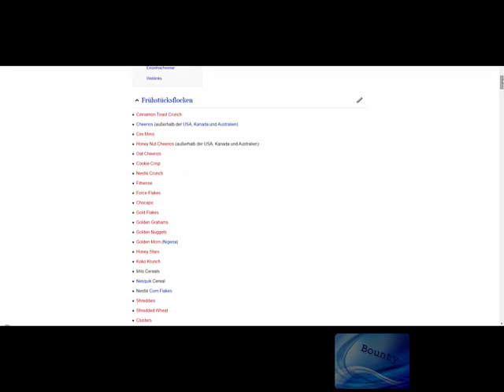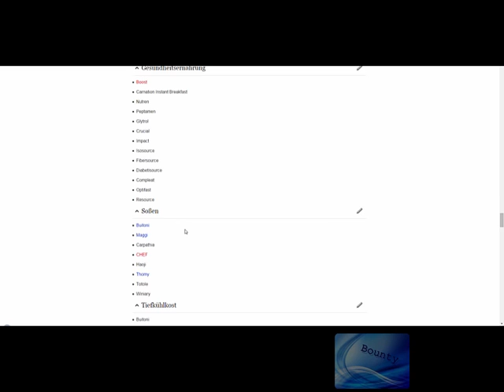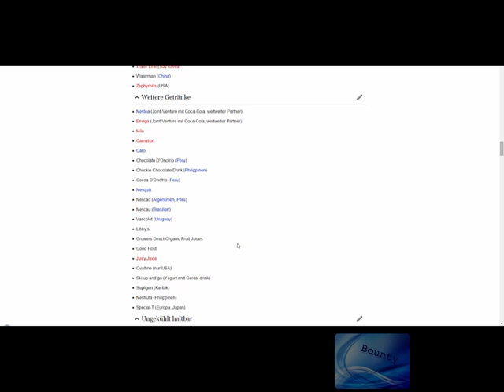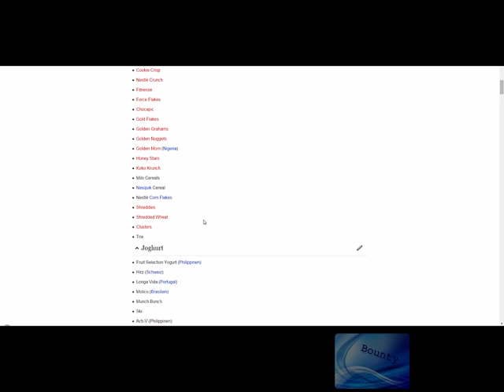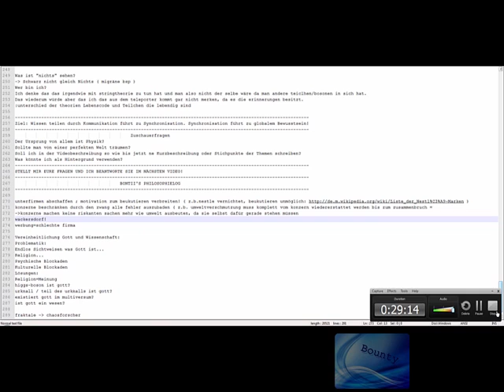Bontii's Philosophielog #28: Konzerne, Unterfirmen abschaffen und Werbung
in dieser episode rede ich eher über wirtschaftliche themen
konzerne
groskonzerne kaufen firmen auf
briefkastenfirmen
nestle firmen und unterfirmen
beukutieren fördern durch unterfirmen abschaffen
beispiel nestle
denn alle firmen gehören zu einem konzern
katastrophen und haftung
die arbeitsplätze müssen gesichert werden
banken sollen zusammenbrechen denn sie sind selbst schuld
meinung zu griechenland
wackersdorf
atommüll wiederaufbereitungsanlage
preotest bis zu allerletzt
stürmen der baustelle - behinderung der bauarbeiten
polizei versucht verzweifelt die leute rauszuwerfen
fracking
goldsucht ist das grösste problem
effizienz wichtiger als reichtum
werbung
fusion stadtwerke gasprom
werbeplakate
legal aufzustellen aber illegal abzureissen weil man kein geld zahlt
für werbung muss gezahlt werden
vergleich mit politik
firmen könnten geld für andere dinge als werbung ausgeben
werbung durschauen und aufhören manipulativen firmen geld in den arsch zu schieben
spenden ist die zukunft
information ist das a und o